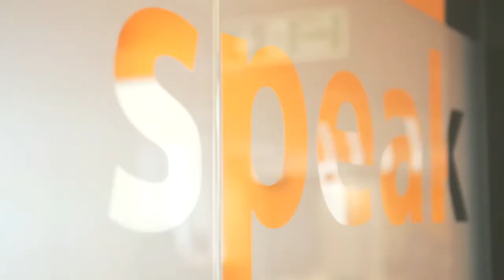EC Oxford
Learn English in Oxford.